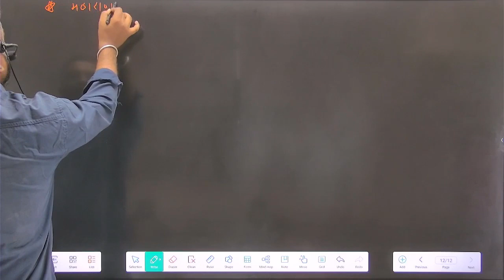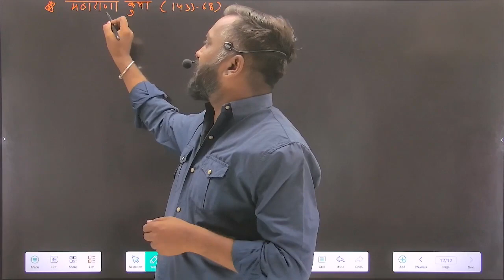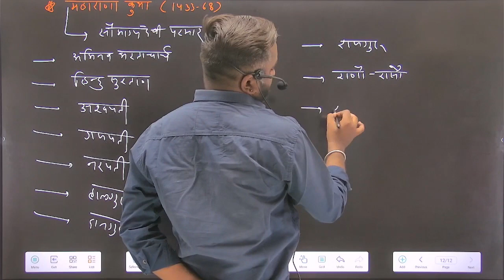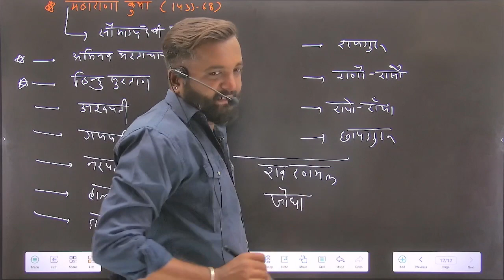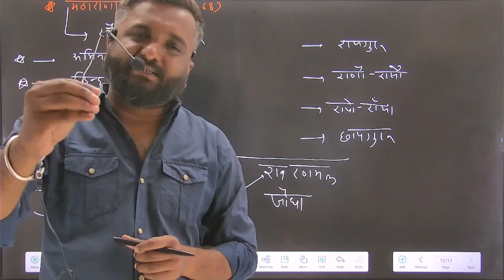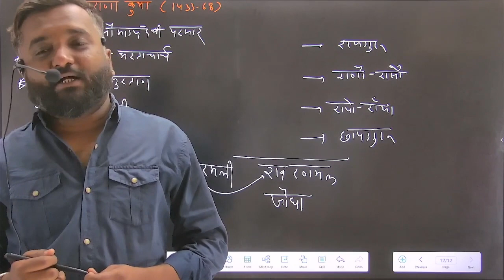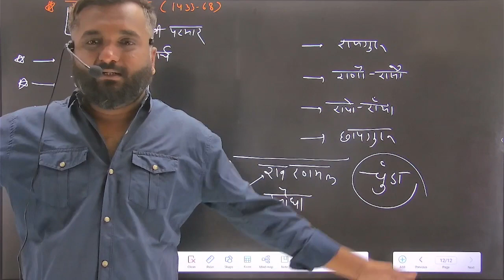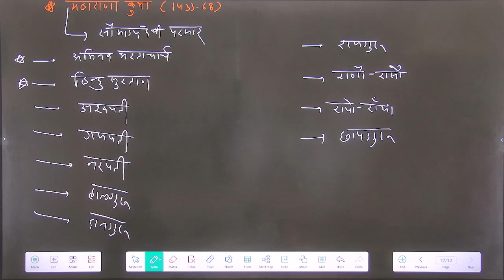महाराणा कुम्भा | अपराजित हिन्दू सुरताण | महान योद्धा- 1433-1468 ( A Great Warrior) By Vipul Sir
अदम्य योद्धा महाराणा कुम्भा का इतिहास  Part 1
राणा मोकल के पश्चात् उसका ज्येष्ठ पुत्र कुम्भकर्ण (कुम्भा maharana kumbha) वि.सं. १४९० (ई.सं. १४३३) में चित्तौड़ के राज्य सिंहासन पर बैठा। कुम्भा राजाओं का शिरोमणि, विद्वान, दानी और महाप्रतापी था। राणा कुम्भा ने गद्दी पर बैठते ही सबसे पहले अपने पिता के हत्यारों से बदला लेने का निश्चय किया। राणा मोकल की हत्या चाचा, मेरा और महपा परमार ने की थी। वे तीनों दुर्गम पहाड़ों में जा छिपे। इनको दण्डित करने के लिए रणमल राठौड़ (मण्डर) को भेजा। रणमल ने इन विद्रोहियों पर आक्रमण किया। रणमल ने चाचा और मेरा को मार दिया, किन्तु महपा चकमा देकर भाग गया। चाचा का पुत्र और महपा ने भागकर माण्डू (मालवा) के सुलतान के यहाँ शरण ली। राणा ने अपने विद्रोहियों को सुपुर्द करने के लिए सुल्तान के पास सन्देश भेजा। सुल्तान ने उत्तर दिया कि मैं अपने शरणागत को किसी भी तरह नहीं छोड़ सकता। अतः दोनों में युद्ध की सम्भावना हो गई।